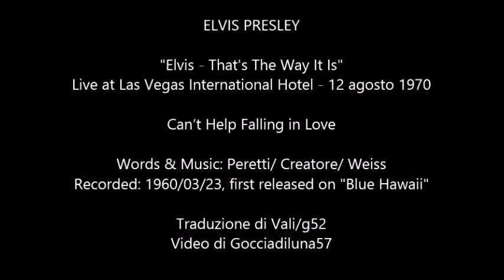Can't Help Falling in Love (TTWII) - Elvis Presley